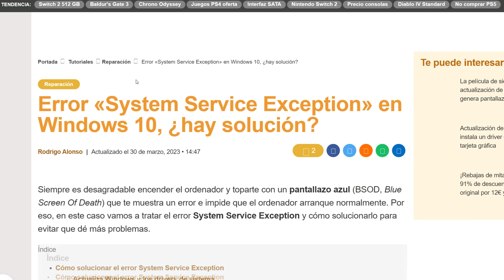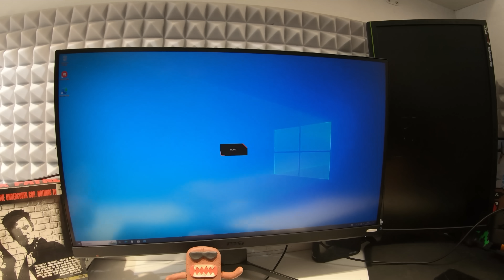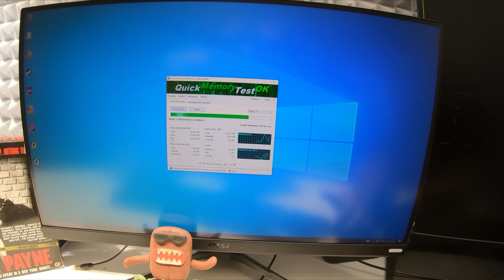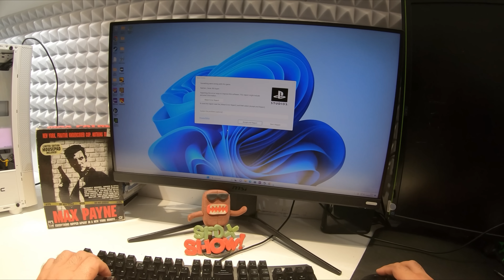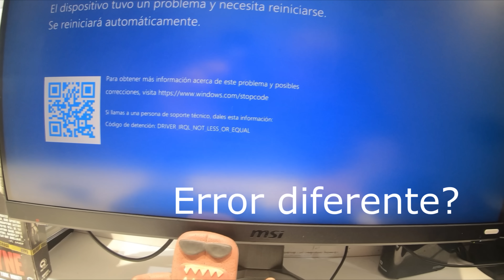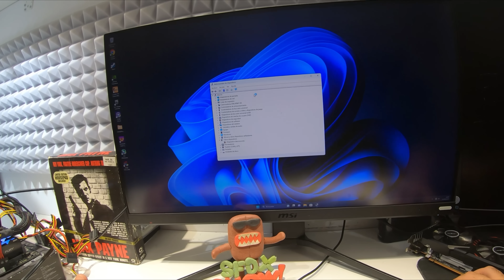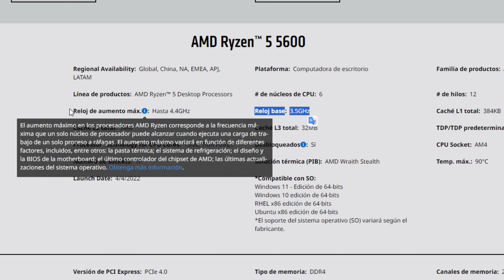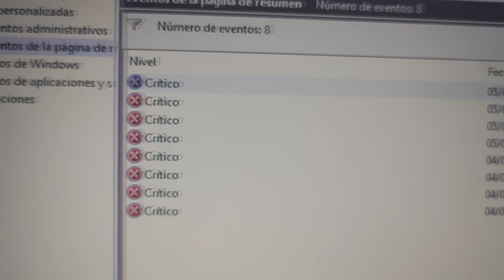El ordenador de mi PRIMA.... EXP10T0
Como reparar tu ordenador fácil, pantallas azules
🔥Compra tu licencia de 👉Windows10/11 Pro (14€) (Yo compro este)

No suelo ser capaz de responder a todos los mail! Pido disculpas de antemano!